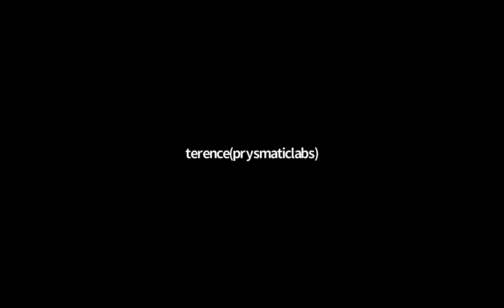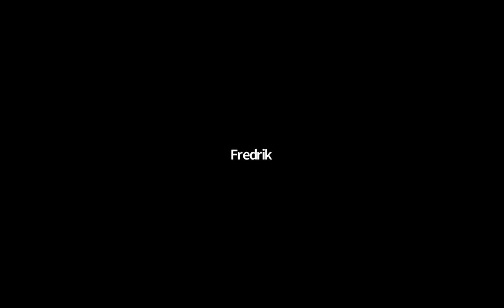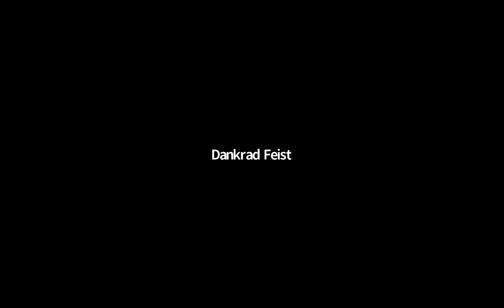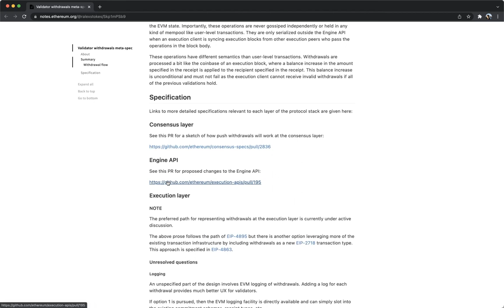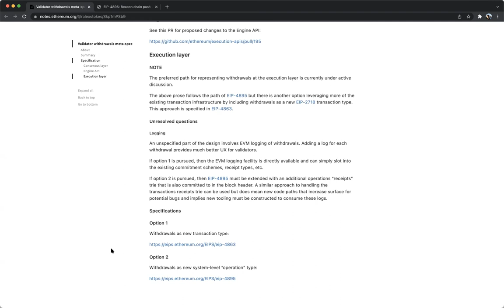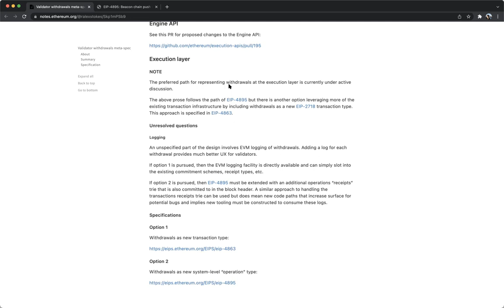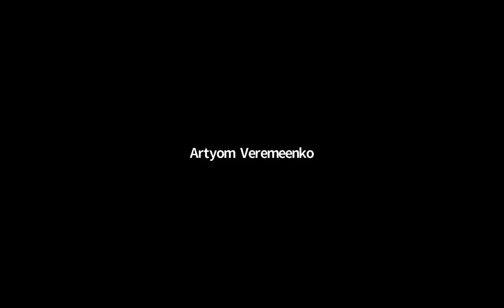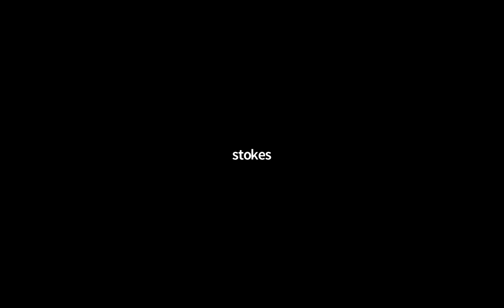Ethereum Core Devs Meeting #134 [2022-3-18]